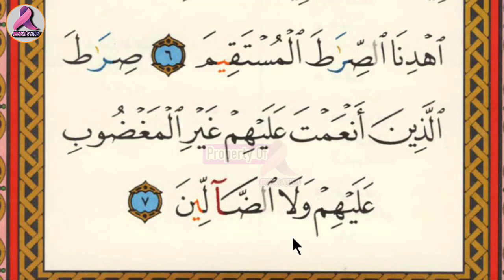Tahsin Surat Al Fatihah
Q.S Al Fatihah - Tahsin Tilawah
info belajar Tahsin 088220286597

Mendengarkan bacaan al-Qur’an tidak perlu melibatkan mata dan sedikit melibatkan mulut. Hanya perlu mengoptimalkan telinga, otak dan hati.
Dalam surah al-A’raf [7] ayat 204, Allah berfirman, ”Dan apabila dibacakan al-Quran, maka dengarkanlah baik-baik, dan perhatikanlah dengan tenang agar kamu mendapat rahmat.”
Hanya dengan mendengarkan al-Qur’an, maka kita akan mendapat rahmat-kasih sayang Allah. Sebuah imbalan yang sangat besar.
Simak video berikut...

 / faith_elrohman
Youtube Ayyash Qur'an :